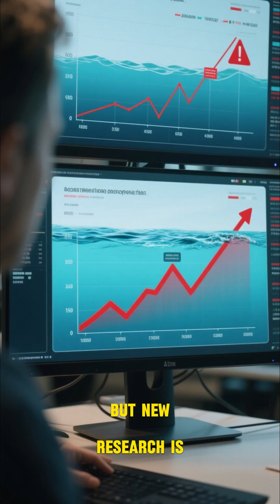The Ocean’s Lost Cities New Science That Rewrites Coastal History | Sea Truth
🌊 The Ocean’s Lost Cities: New Science That Rewrites Coastal History

What did ancient coastal communities lose to rising seas — and how are scientists discovering their vanished cities today? In this film we follow marine archaeologists, satellite mapping, and deep-sea explorers as they uncover submerged shorelines, drowned artifacts, and new evidence that changes our view of coastal history.

🔬 In this video: advanced sonar & LIDAR mapping, sediment cores, case studies (Doggerland & other submerged seascapes), and what these discoveries mean for climate history and coastal communities.
🗂️ Sources & further reading (click): NOAA Ocean Exploration, recent peer-reviewed studies, and institutional reports. See full source list & credits below.

► Chapters
Hook — a vanished coastline reappears
How scientists find 'lost' coastal sites
Sonar, LIDAR & sediment evidence explained
Case study: submerged human landscapes (Doggerland & global parallels)
What this means for climate history & coastal communities
Conservation, ethics, and future explorations
Closing & how you can help

🔗 Sources / Links / Credits:
• NOAA Ocean Exploration — expeditions & data.

👍 Like this video if you want more deep ocean science.

📌 Pinned comment (copy as pinned comment):
Which ‘lost city’ did you find most surprising? Tell us below — top comments may be included in next episode!